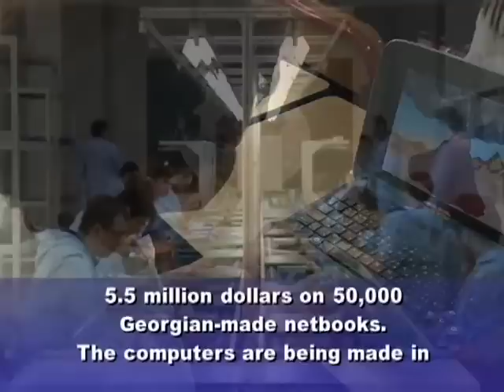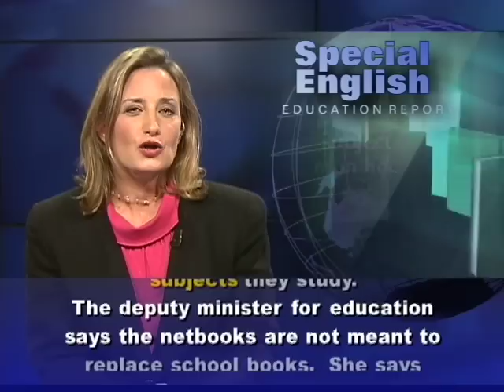Anh ngữ đặc biệt: Georgia Computers (VOA)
Chương trình học tiếng Anh của VOA: Special English Education Report. Xin hãy vào để xem các bài kế tiếp.

From VOA Learning English, this is the Education Report in Special English.

Children starting school in Georgia this year have another reason to be excited. They are receiving computers they can take home with them.

At a public school in the Georgian capital of Tbilisi children are receiving netbook computers. Educational officials say the children will learn more and develop better computer skills if they can bring the technology home.

The hope is that computer technology will become second nature to these children.

The Georgian government is paying for the project. It has spent about 5.5 million dollars on 50,000 Georgian-made netbooks. The computers are being made in an Algorithm computer factory based in the capital.

But the netbook computers are only part of the education upgrade. Georgia is also offering, what it calls, "future classes." They have been opened in 80 schools around the country.

These classes are fully equipped with modern technology. There are no pens, pencils or note books.

Future classes use interactive smartboards and monitors instead. So students learn and study using this up-to-date technology. Students also can study the electronic version of past lessons without going back through stacks of papers.

All "Future classes" are connected to each other digitally so students can compare work and chat about the subjects they study.

The deputy minister for education says the netbooks are not meant to replace school books. She says they just want to give children an up-to-date and relevant education. And she adds that schools need to prepare children for modern-day challenges, by exposing them to modern-day technologies.